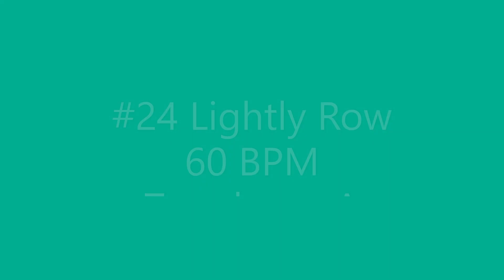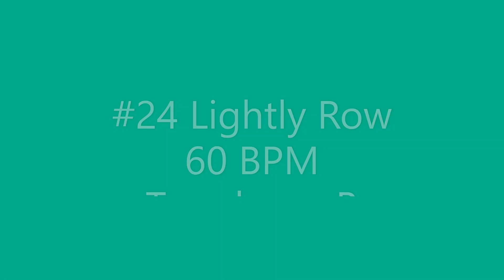#24 Lightly Row Xylophone 60 BPM